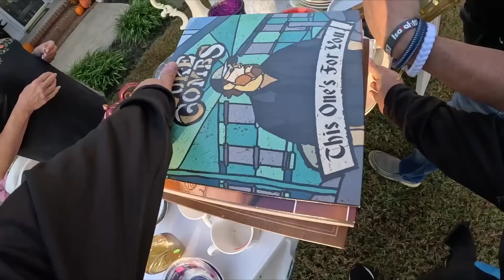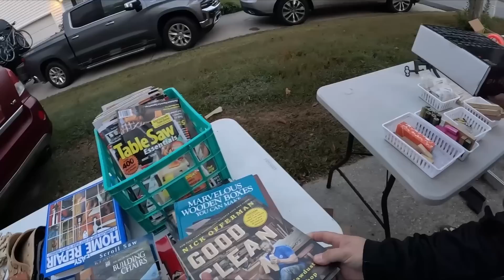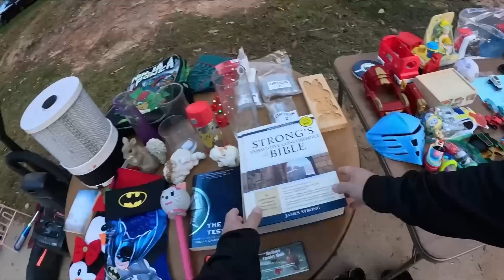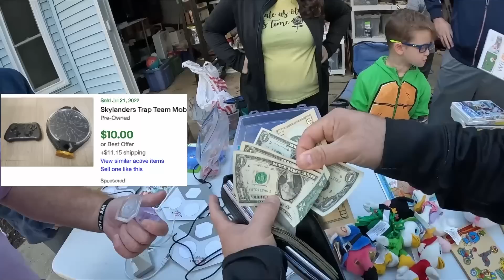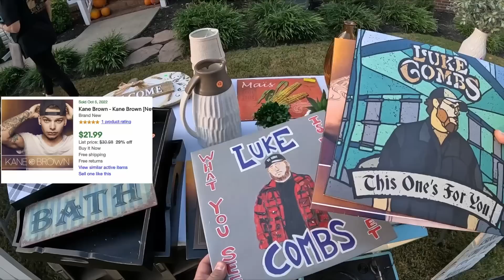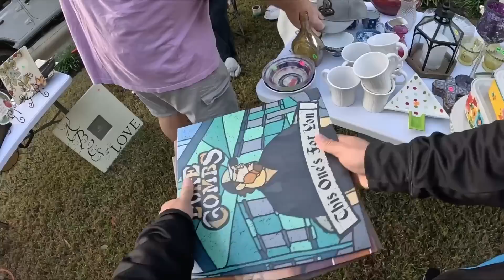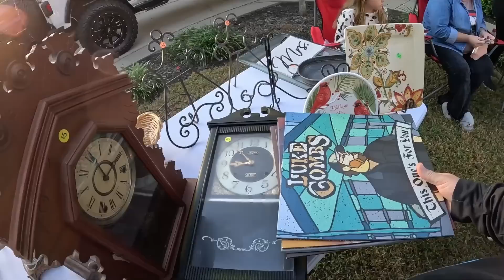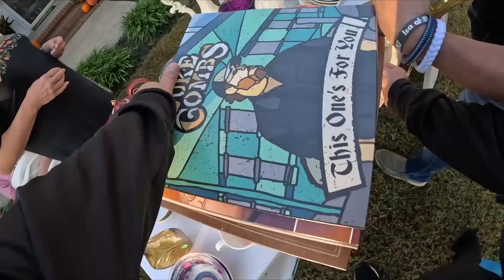WE CONFUSED THEM AT THIS YARD SALE!